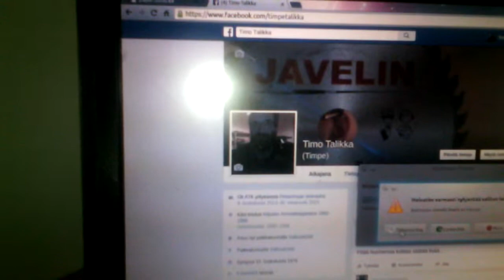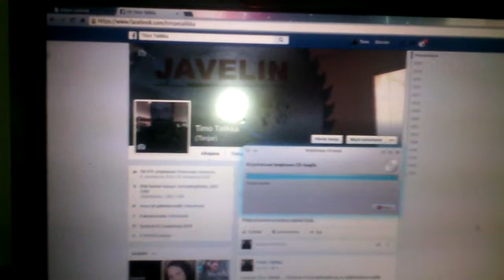Polttelua pimmeessä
On tää kivvaa.